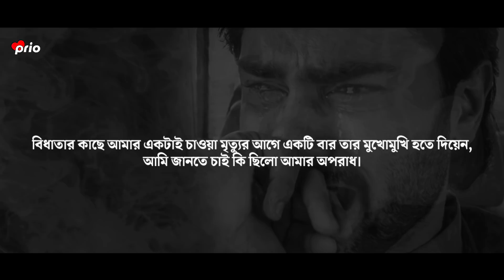প্লিজ আমাকে ছেড়ে যেও না 💔 | Sad | Love Story | Emotional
প্লিজ আমাকে ছেড়ে যেও না 💔 | Sad | Love Story | Emotional Shayari

Script : Collected

Edit : Prio